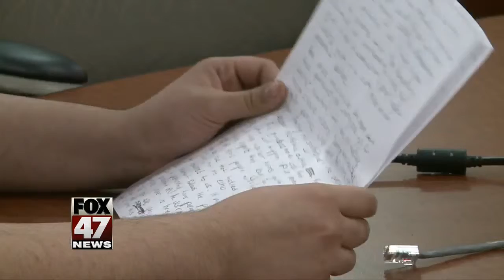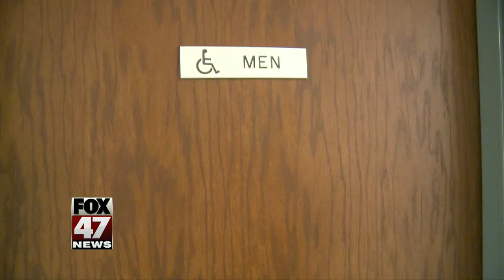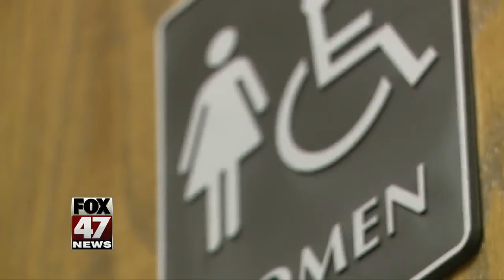Emotional testimony over LGBTQ proposal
Emotional testimony from transgender students and their parents today.